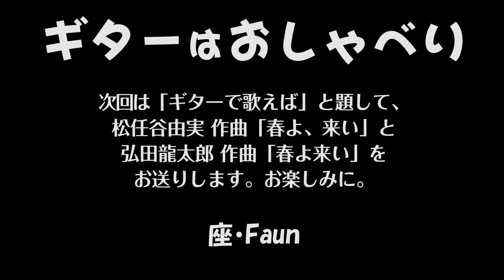ギターはおしゃべり 259 ようこそ！ギタ友 クラシックギター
1.「ティコ・ティコ」（作曲：Z.アブレウ） 2.「名もなきワルツ」（作曲：B.パウエル）/酒井良祥(Gt)/MC 高橋由希、篠原正志(Gt)
1."Tico Tico"Zequinha de Abreu 2."Valsa Sem Nome"Baden Powell/Takayoshi Sakai(Gt)/MC Yuki Takahashi, Masashi Shinohara (Gt)
■「ギターはおしゃべり」HP